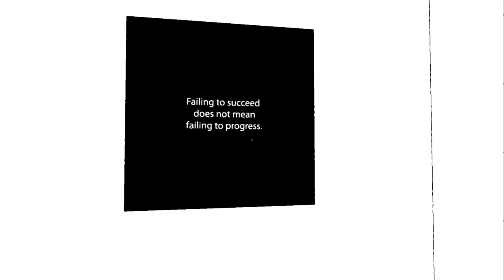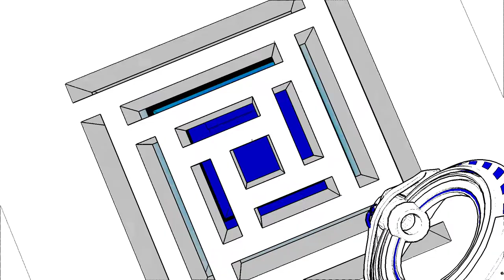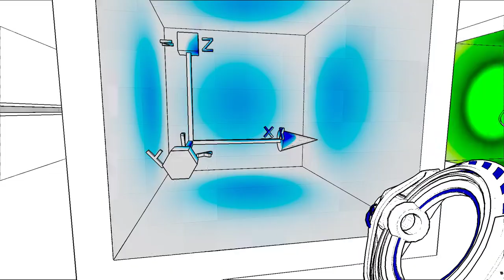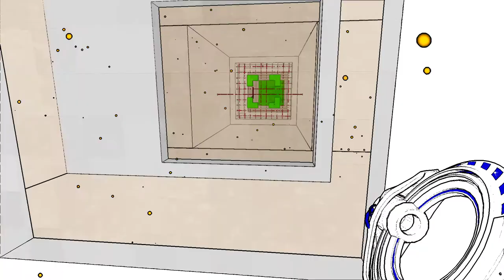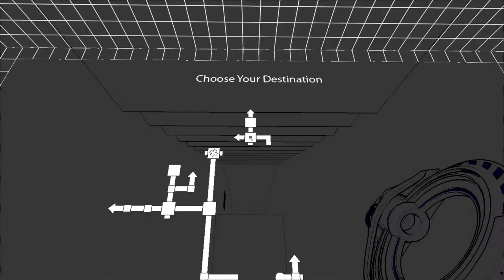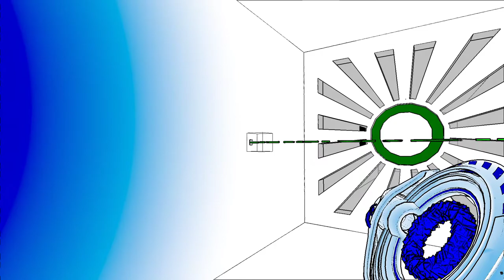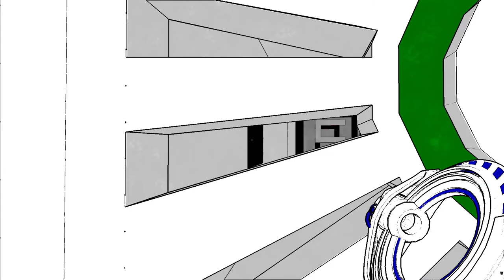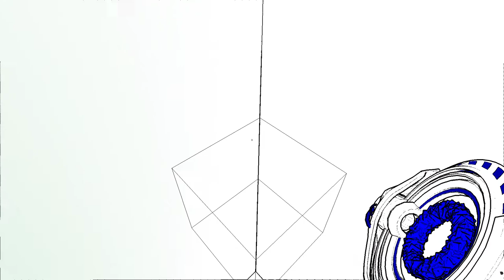No Commentary | Let's Play Antichamber - Part 01 [Getting Started]